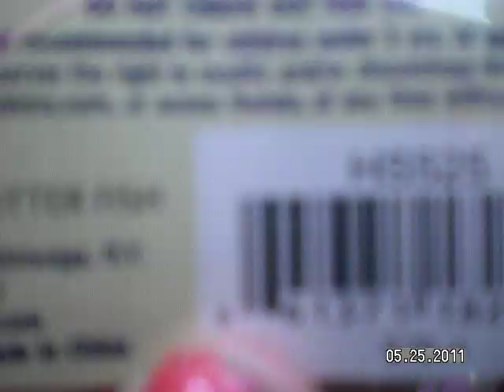Surprise For Gabby! + 2 New Kinz!!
yup!
names for all plz!!
2 days of school left!